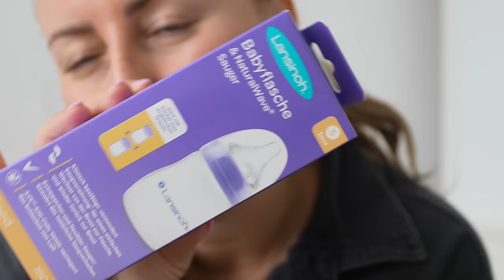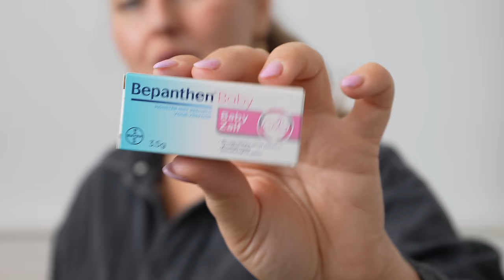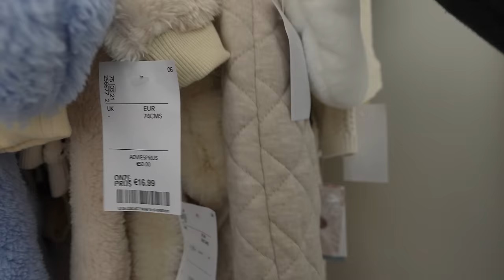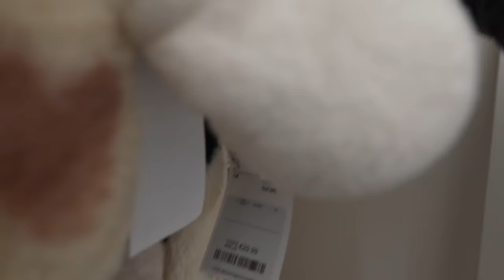11 & 12 WEKEN ZWANGER: EMOTIONELE NIPT-UITSLAG, CRAVINGS & ZWANGERSCHAPSBOXEN | 1E TRIMESTERVLOG #5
Wij krijgen een baby! Ik ben zwanger van mijn eerste kindje! In deze vlog krijg ik de uitslag van de NIPT en die maakt mij erg emotioneel. Ook doe ik weer een must-have zwangerschapsaankoop, bespreek ik mijn cravings, pak ik 4 gratis zwangerschapsboxen/babyboxen uit & deel ik een paar leuke baby speelgoed aankoopjes. 👶🏼❤️🥹

Ook komt er de komende weken steeds een extra zwangerschapsvlog online op maandag!

• APPARATUUR ETC. •
Thuis: Sony ZV-E1 + Sony FE 16-35mm F/4.0 G PZ.
Vlogs: Sony ZV-E10 + Sony E 16-50mm F/3.5-5.6 OSS.
Edit: iMovie.
Animaties: Canva.
Thumbnails: Picmonkey.